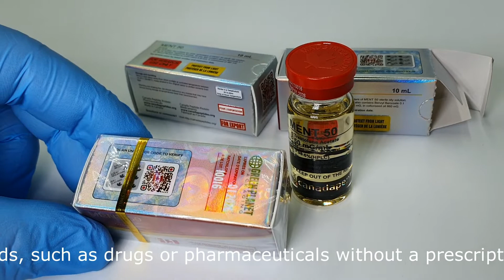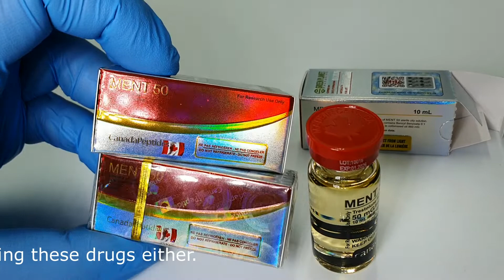MENT Trestolone Acetate 50mg/1ml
Trestolone Acetate 50mg/1ml 10ml vial by Canada Peptides
one of the strongest steroids ever invented